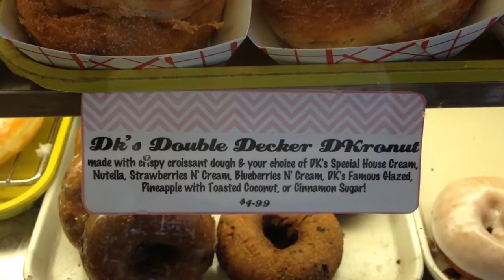DK's Donuts with the Donut Hunter - Tastemade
Come and get a donut! Bite-sized episode created on a phone, get the free app to make your own

If you would like to embed this video on your website, please use the following link and click on the share button

Tastemade Eats is a new show that celebrates the places and dishes people love. Tastemakers around the world share their passion for food in delicious, bite-size, one minute episodes. Create your own!